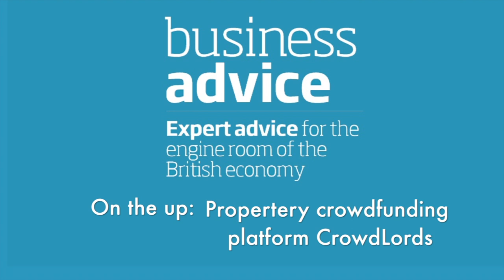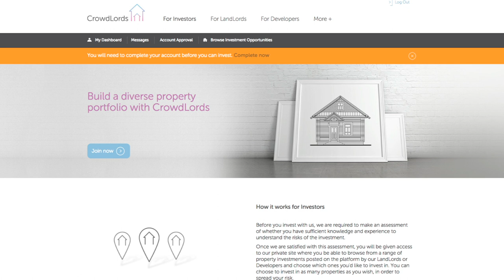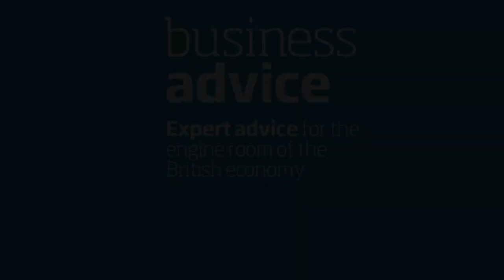CrowdLords: Bringing a crowdfunding model to the British property market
Riding the increasingly disruptive and diverse crowdfunding surge, CrowdLords is fusing it with property to provide a way for new developments to be funded.